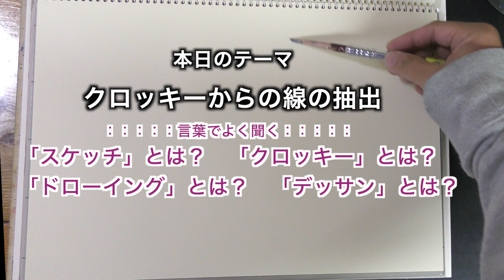ドローイング、クロッキー、デッサン、スケッチの言葉の指す意味をご存知ですか？解説しながらクロッキーからの作品作りワンポイントをお伝えする動画です。Suugo＠StudioHANE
​ @Studio HANE ：ドローイング クロッキー デッサン スケッチ　の言葉が指す絵の描き方を伝える動画です。
同時に学べるポイントは、クロッキーから線を抽出して作品作りに活かすコツをお伝えしてます。

★★★おすすめ動画《油絵シリーズ》★★★

★★★おすすめ動画《デッサンなどなどシリーズ》★★★